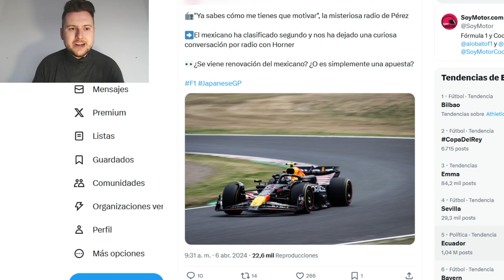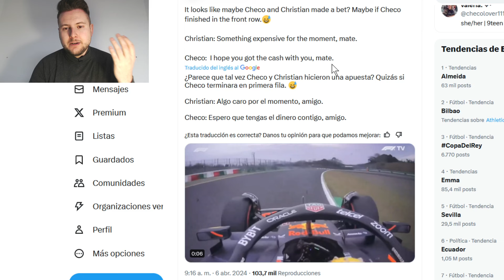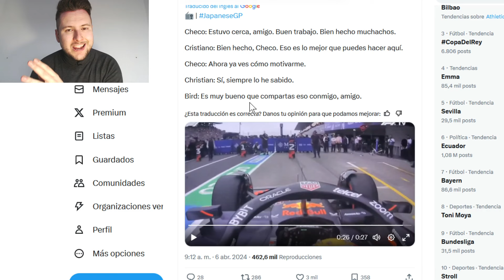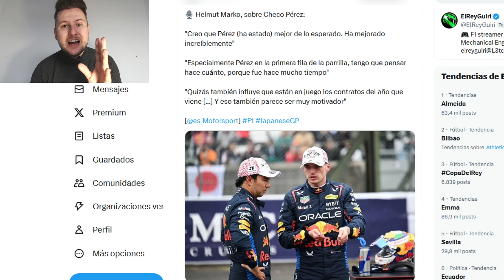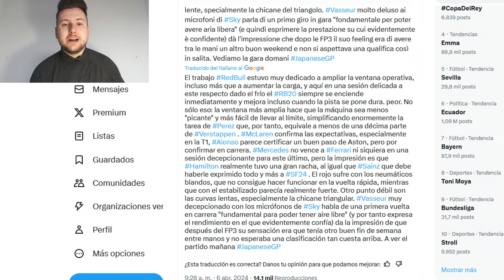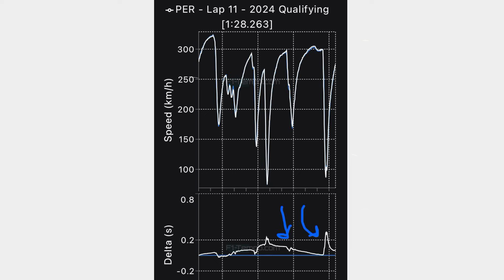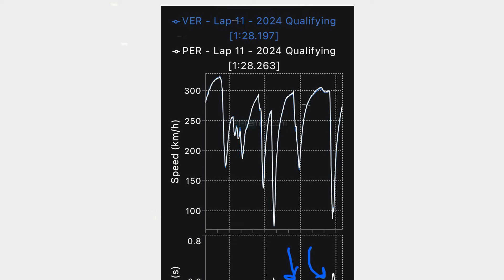¿Horner REVELA la RENOVACIÓN de Checo? RADIO de RED BULL en Japón que ESCONDE más que UNA APUESTA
Checo Pérez y Horner hablaron por team radio onboard tras la qualy del GP de Japón en directo. "sabes cómo motivarme", fueron las palabras frente a la pole de Verstappen. Helmut Marko y su futuro están unidos. La F1 2024 sigue con una silly season brutal donde los highlights y las onboard están fuera de la pista sin duda y este Gran Premio promete. Llega una nueva era a Red Bull Racing en esta formula 1 total y frontal. cada carrera cuenta.